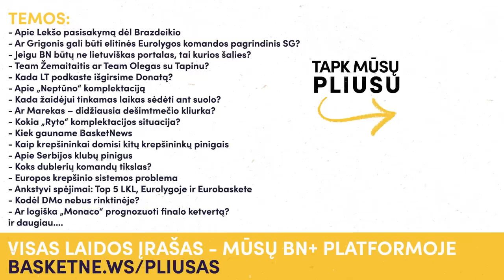Ar Brazdeikis geriau nei Grigonis ir kiek kainuotų JV draudimas? | BN+ Q&A iškarpa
Jonas Miklovas, Lukas Malinauskas ir Jonas Lekšas atsako į BN+ prenumeratorių klausimus.

Tai – tinklalaidės iškarpa, o visą laidą gali matyti „BasketNews.lt” veiklą BN+ sistemoje remiantys žmonės

Temos:
- Sugrįžimas
- Ar Brazdeikis tiktų „Žalgiriui“
- Apie Lekšo pasisakymą dėl Brazdeikio
- Ar Grigonis gali būti elitinės Eurolygos komandos pagrindinis SG?
- Kam patikėtume lemiamą metimą per visą aikštę: Gudžiui ar Aleknai?
- Team Žemaitaitis ar Team Olegas su Tapinu?
- Kada LT podkaste išgirsime Donatą?
- Ar Lietuvos krepšininkai ir treneriai nėra pernelyg jautrūs komentarams spaudoje?
- Kada žaidėjui tinkamas laikas sėdėti ant suolo?
- Ar Marekas – didžiausia dešimtmečio kliurka?
- Kokia „Ryto“ komplektacijos situacija?
- Kiek gauname BasketNews
- Kaip krepšininkai domisi kitų krepšininkų pinigais
- Apie Serbijos klubų pinigus
- Koks dublerių komandų tikslas?
- Europos krepšinio sistemos problema
- Ankstyvi spėjimai: Top 5 LKL, Eurolygoje ir Eurobaskete
- Jeigu BN būtų ne lietuviškas portalas, tai kurios šalies?
- Kiek būtų kainavę apdrausti JV FIBA langams?
- Apie „Kibirkšties“ žaidimą Europos taurėje
- Kokie Jono L. įspūdžiai iš pasaulio lietuvių žaidynių?
- Ar tarp Žemaičio ir „Lietkabelio“ perbėgo juoda katė?
- Ar Serbija tapo top kryptimi?
- Apie „Neptūno“ komplektaciją
- Ar Rytis palieka BN ir ar su Jonu L. komentuos Eurolygą?
- Kosminė kaina Eurobaskete
- Apie Leonavičiaus nesidomėjimą Eurolyga
- Kodėl DMo nebus rinktinėje?
- Ar logiška „Monaco“ prognozuoti finalo ketvertą?
- Kiek įtakos Sirvydžio nepakvietimui galėjo turėti su Jokubaičiu sudeginti tiltai?
- Kokias bombas rinkoje žada „Reunion“?
- Kas geriausiai meta tritaškius ir kokį įgūdį tobulinsime per šiuos metus?